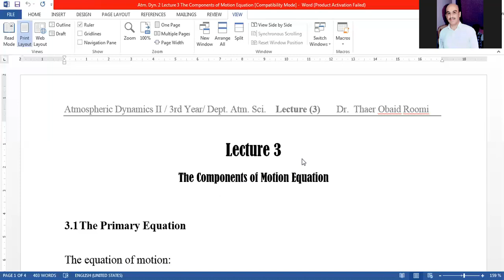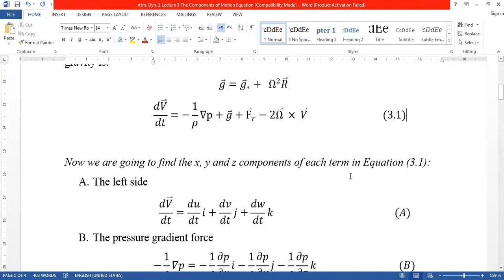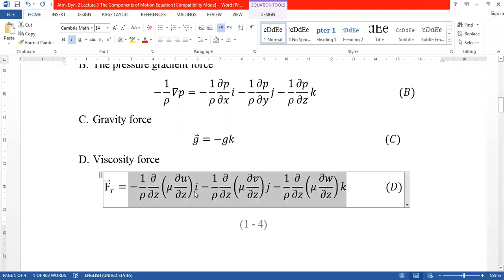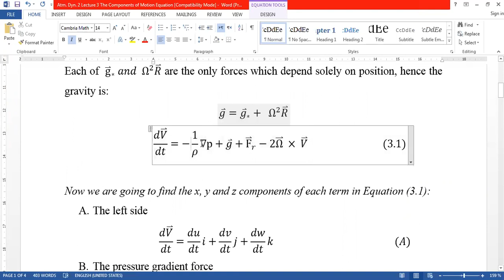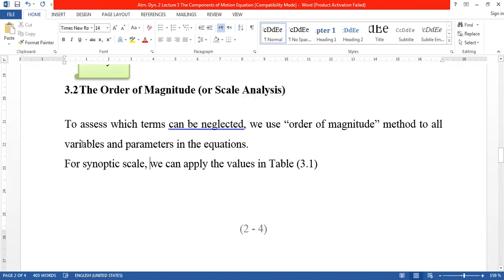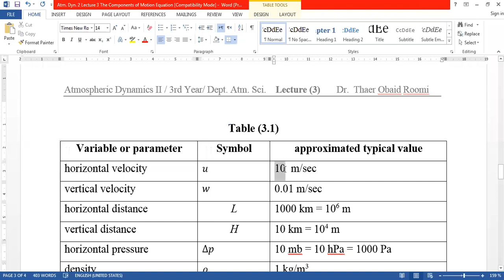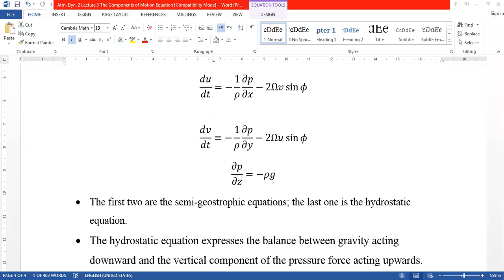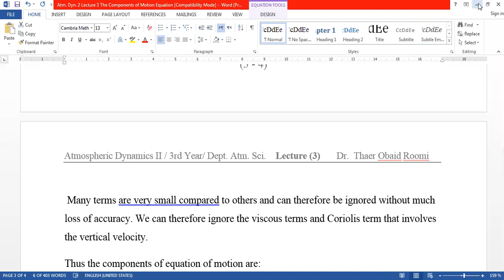(Atmospheric Dynamics II Lec. 3: The components of motion equation (Arabic) by Dr. Thaer O. Roomi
This is the third lecture of Atmospheric Dynamics II course of the Department of Atmospheric Sciences program of undergraduate students, 3rd stage.
College of Science, Mustansiriyah University, Baghdad, Iraq